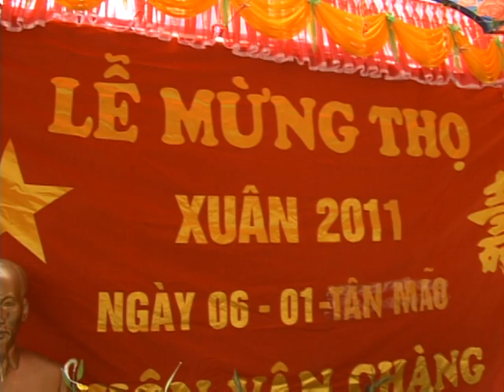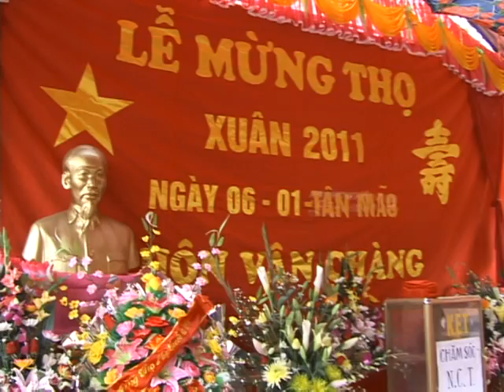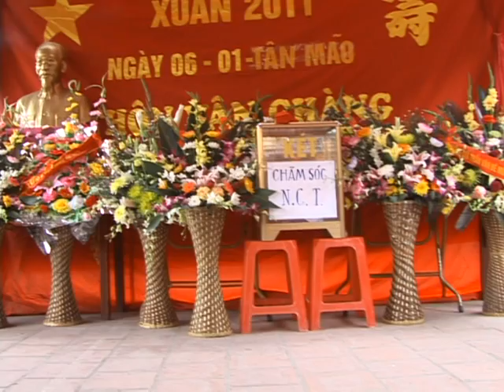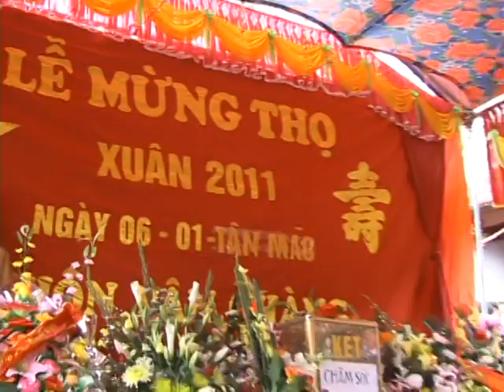Mừng thọ cụ Đoàn Hữu Sóng 2